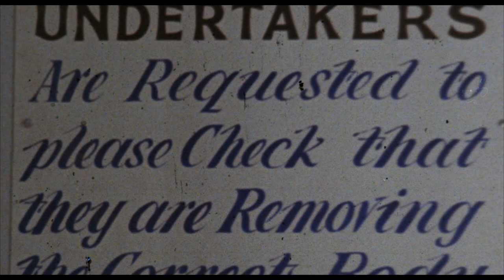The National Health (1973) - Trailer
Based on the play by Peter Nichols. Comedy satire about overworked doctors and nurses who are doing their best to cope in a depressing and poorly-equipped National Health hospital.

Directed by Jack Gold.
Written by Peter Nichols
Starring Lynn Redgrave, Colin Blakely and Eleanor Bron.